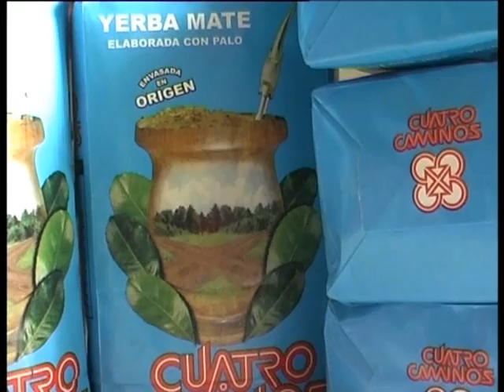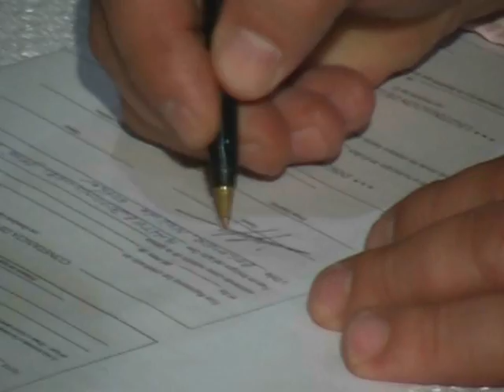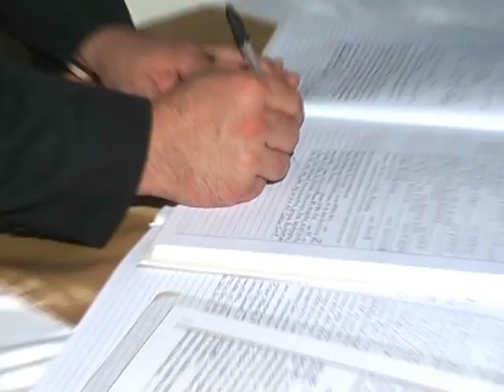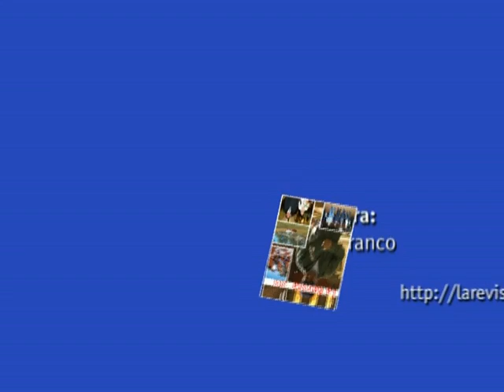La Revista 203.mpg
Visitamos la Carpintería Municipal de Oberá y hablamos con su encargado, Héctor Rodriguez, quien nos comenta las actividades que se están realizando.
El Sr. Gobernador Maurice Closs por cuarta vez en su mandato visita San Martín, y presenta los candidatos a Intendentes por la renovación.
El Intendente Juan Carlos Ríos, inaugura las olimpiadas Evita Campo Viera 2011.
En San Martín se realizará este fin de semana el Rally Misionero.
La Boda de Natalia y Lucio de Aristóbulo del Valle.